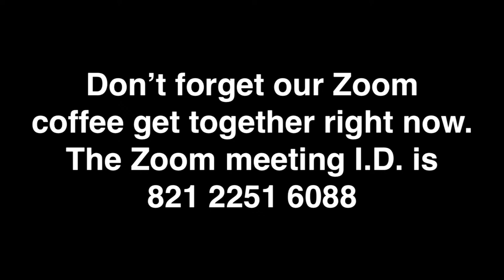Abide Sunday Worship - June 6th, 2021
Abide at St. John's Sunday Worship.